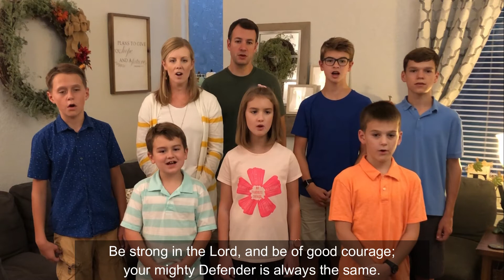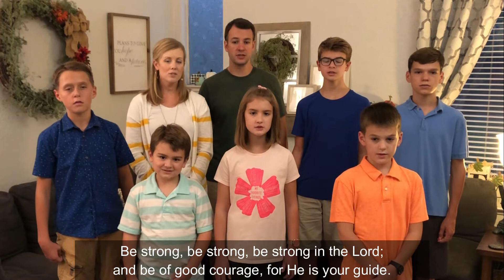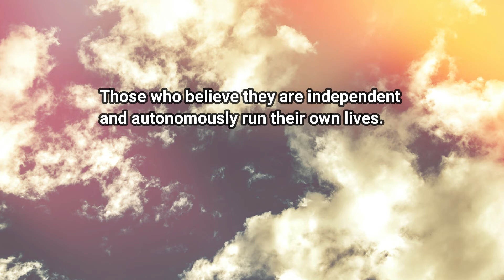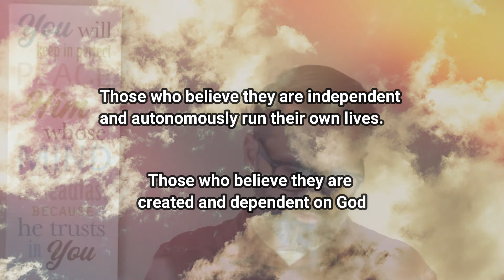Flee Sexual Immorality